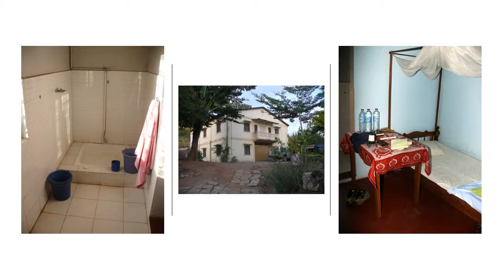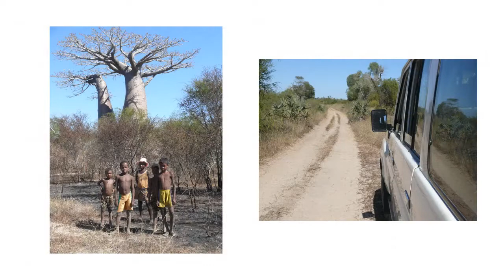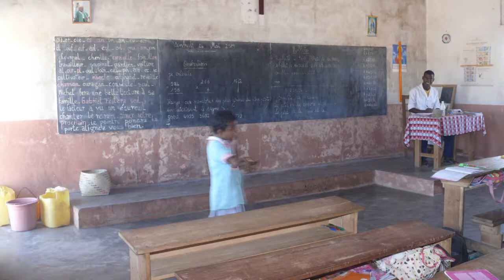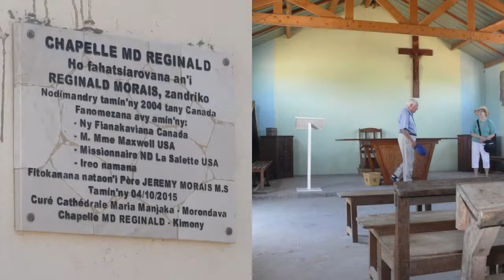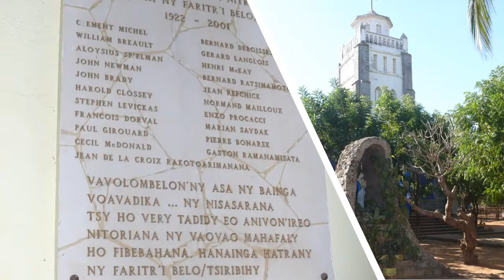Madagascar and the La Salette Missionaries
During May of 2019, La Salette Bishop Donald Pelletier guided Sharon and John Markowitz on a journey to witness the good work of the La Salette Missionaries in Madagascar since 1928.  Sharon and John shared what they saw by doing mission appeals during the following summer at parishes throughout New England.